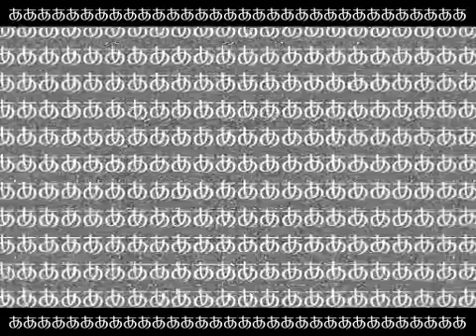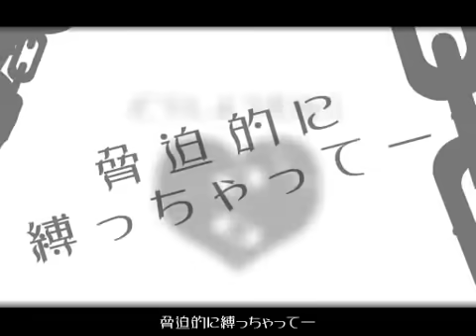初音ミク オリジナル曲 「裏表ラバーズ」【PV】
Ohh a PV for this song x3 Kinda fits this fast paced song, cool =D